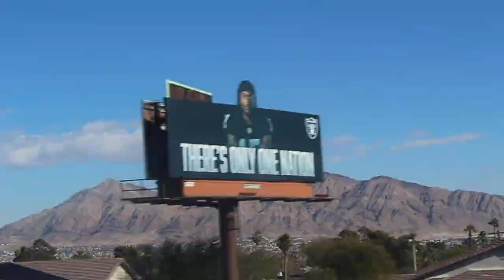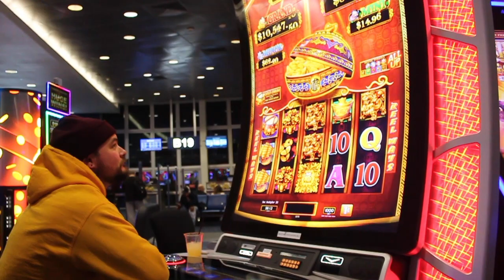Goons Vlog Ep12: Fear and Loathing with Piss Mobb (LAS VEGAS LIVE)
Pissmobb’s first time in Las Vegas performing live at the Dive Bar at DIABLOFEST with SKARHEAD and MADBALL!